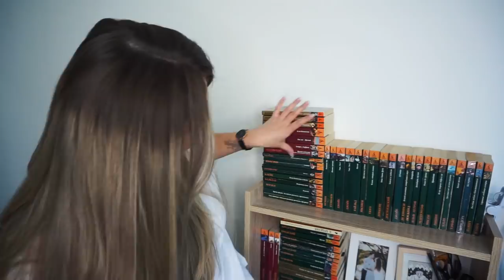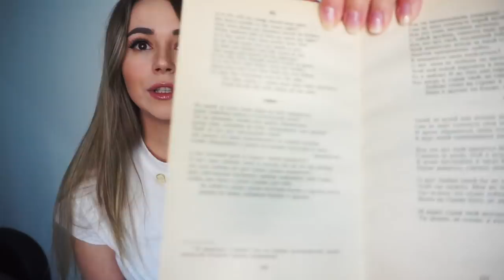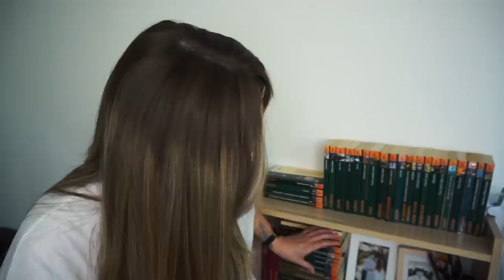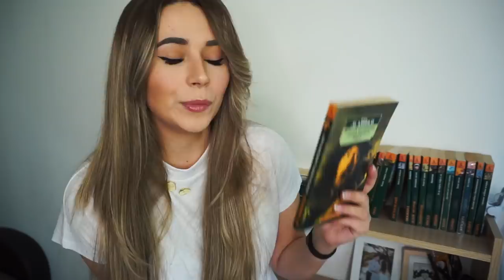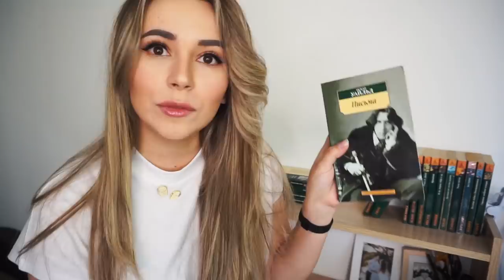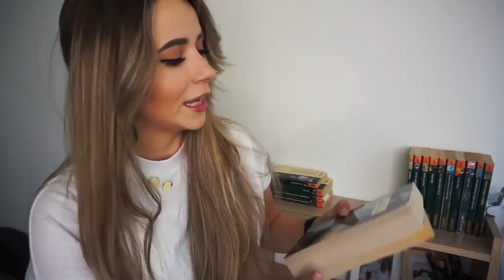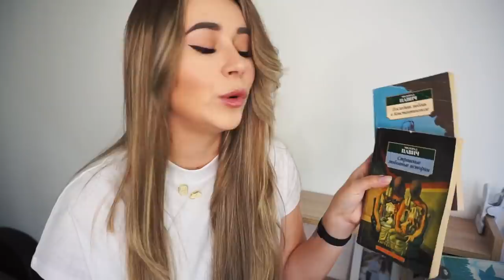📚🥰Книжные полки: моя классика🍀🎁Розыгрыш 3-х комплектов книг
Рассказываю вам про книжные полки! Про одну книжную полку, вернее, наполненную изданиями от Азбуки: моя классика, Ницше, Уальд, Диккенс, Джойс и многие другие ребята этаким экспресс-обзором)

Розыгрыш трех комплектов книг от Азбуки:
2. Оставить комментарий под этим видео, рассказав, зачем вам Набоков? В этом же комментарии укажите ссылку на свой вк-профиль.
3. Ждете 27 мая) В этот день подведу итоги.

Пересылка в другую страну возможна за счет потенциального победителя. Издательство делает рассылку только по территории РФ.